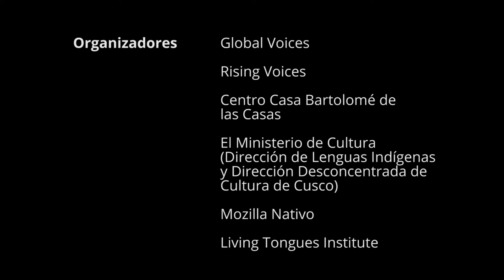Walter Panduro Ruiz - Bora (Castellano)